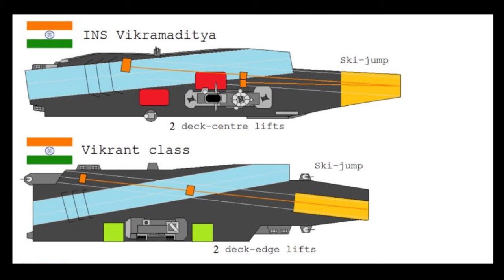Indian Navy also pushing for Rafale M for MRCBF tender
LCA mk1B is mk1A with Kaveri and other upgrades, LCA mk X could be LCA AF mk2 in collaboration with France to develop technologies for AMCA.  Highly secretive no surety yet but better deal than buying F16/F35.

Russian newspaper News.ru.- Currently France is actively pushing the idea of its participation in the design of the second aircraft carrier of the Indian Navy of national construction.